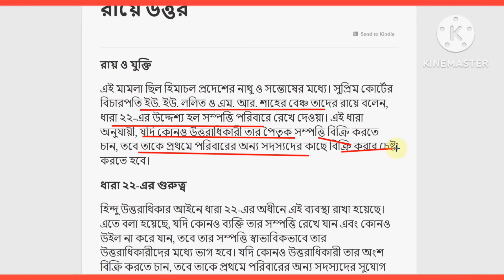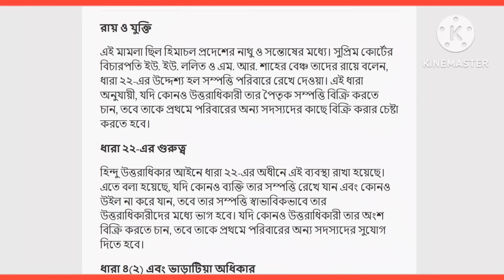পৈতৃক সম্পত্তি বিক্রি করা আর মোটেও সহজ নয় , সুপ্রিম কোর্টের ঐতিহাসিক রায় , এখুনি জেনে নিন।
পৈতৃক সম্পত্তি বিক্রি করা আরও কঠিন

, সুপ্রিম কোর্টের নতুন আইন

, এখুনি জেনে নিন।

বাবা মায়ের সম্পত্তির ওপর মেয়েদের ও ছেলেদের অধিকার কতটা ? মেয়েরা কি সম্পত্তির অধিকার পায় ?